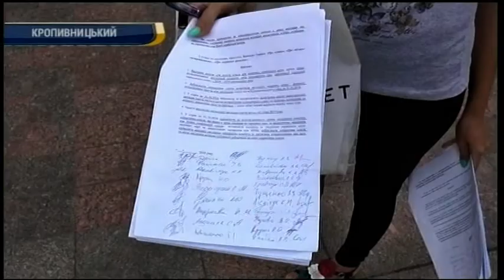Батьки кропивницьких учнів вийшли на мітинг під стіни міської ради